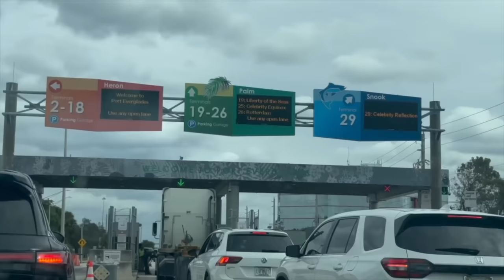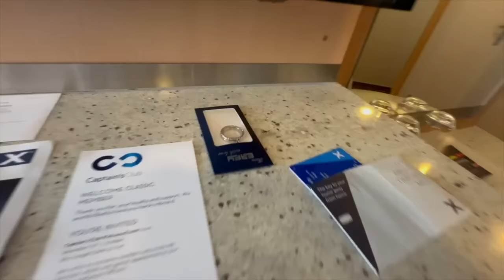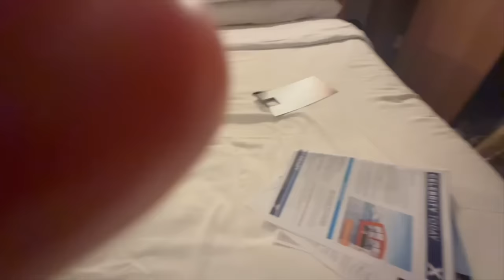Boarding the Ship + Cabin Tour | Caribbean NEW YEARS Cruise Vacation Day One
Our annual New Year's cruise has begun! Board the Celebrity Equinox with us, tour our adjoining verandah (balcony) rooms and kick off our vacation! Join Our FAMMELLY Adventure!

It's The Donnellys: @ItsTheDonnellysOfficial
Katie's: @kkatiedonnelly
Jill's: @Itsjilldonnellyofficial
Brennan's: @BrennanMDonnelly
Ryan's: @Ryan_0601